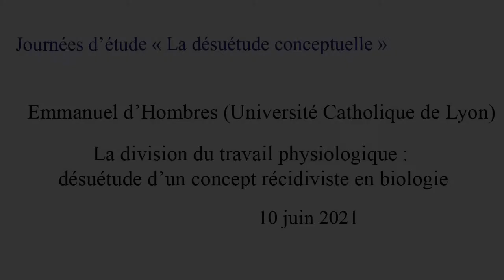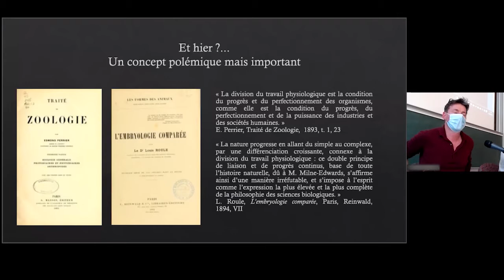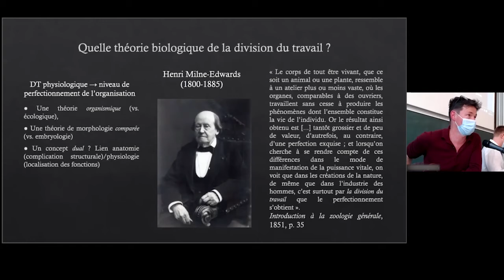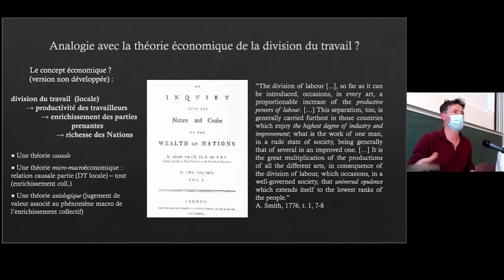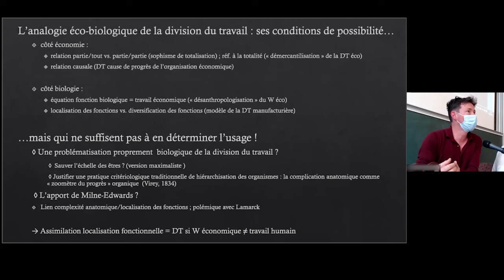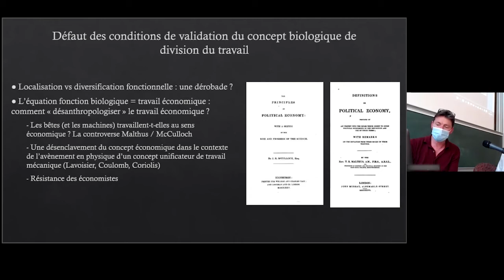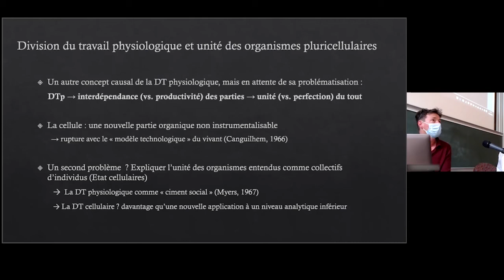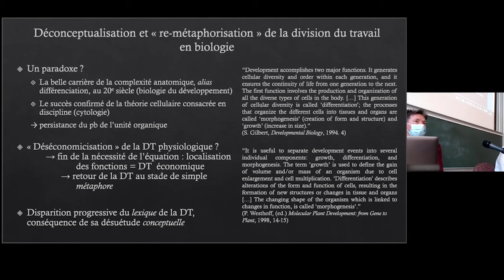Journées d’étude : la désuétude conceptuelle - Emmanuel d’Hombres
Invité : Emmanuel d’Hombres (Université Catholique de Lyon)
"La division du travail physiologique : désuétude d'un concept récidiviste en biologie"

Résumé : La division du travail physiologique est aujourd’hui un concept à peu près totalement tombé en désuétude en biologie. Quand l’expression s’avise d’être employée, c’est dans un sens purement descriptif, sans égard pour les déterminations sémantiques qui lui furent associées dans la seconde moitié du 19e siècle et qui firent de la division du travail physiologique un concept à fonction nomologique important dans la biologie de l’époque.
Dans un premier temps, nous dégagerons la problématisation primitive (justifier la complication anatomique comme critère de perfectionnement), qui a valu à la division du travail, concept originellement économique, d’être assez massivement importée en biologie, malgré les difficultés redoutables de validation que posait son transfert d’une science à l’autre.
Dans un second temps, nous montrerons que cette problématisation ne lui était pas liée au point de l’entraîner dans sa déconstruction sous les effets, différés mais réels, du darwinisme. La notion a ainsi continué sa carrière dans le contexte d’une biologie gagnée à la théorie cellulaire où elle s’est trouvée appelée à une nouvelle fonction (expliquer l’unité des organismes multicellulaires), cependant que ses déterminations économiques perdaient leur pertinence.
Nous terminerons par quelques mots d’explication sur son étrange disparition au début du 20e siècle, alors que nul ne songe à mettre en cause le bien-fondé de la théorie cellulaire et que son alter ego anatomique (la différenciation) connaît un beau devenir en biologie. La division du travail physiologique, une fois purifiée de son économicité primitive, ne pouvait sans doute que prêter le flanc à sa « métaphorisation » et à sa régression à un stade préconceptuel.